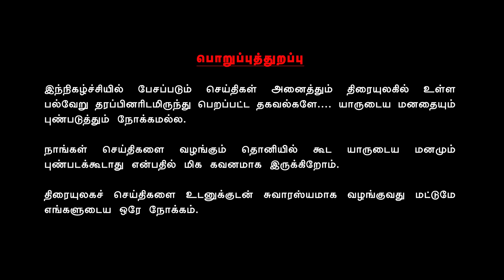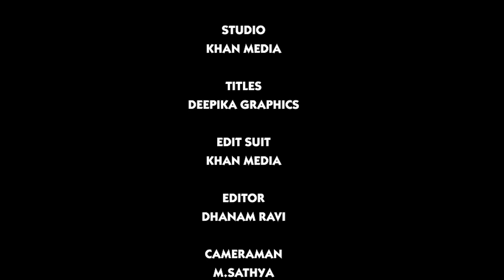கடும் கோபத்தில் விஜய் ரசிகர்கள் | 795 | 15th Oct 2019 | Valai Pechu